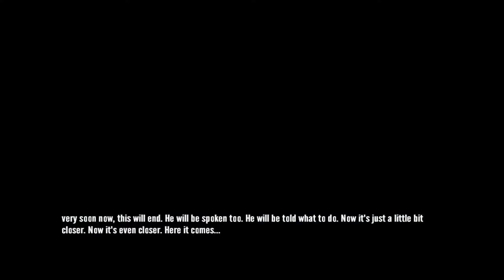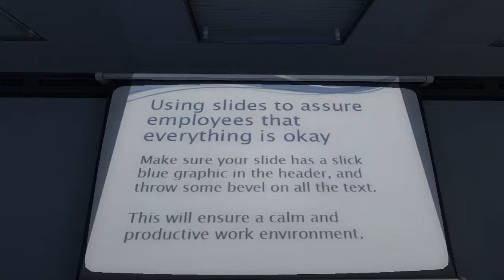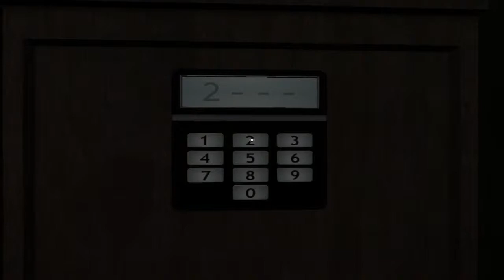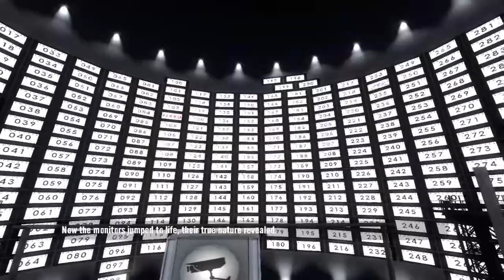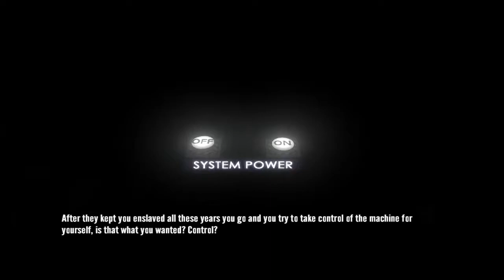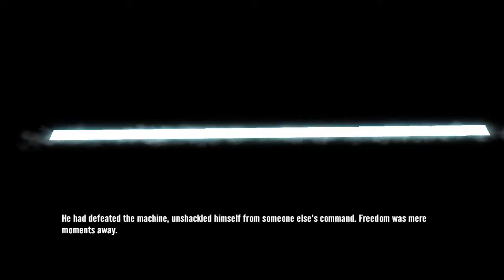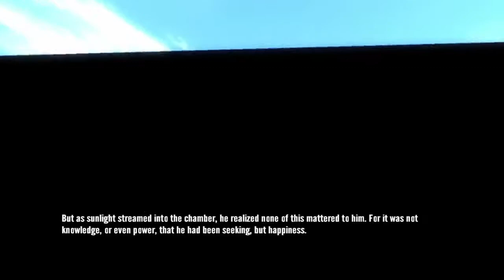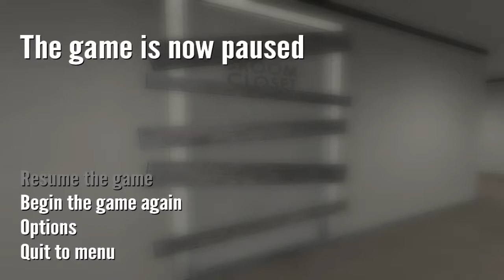MIND CONTROL MACHINE | The Stanley Parable #2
It is time to get some answers, what is going on here?!